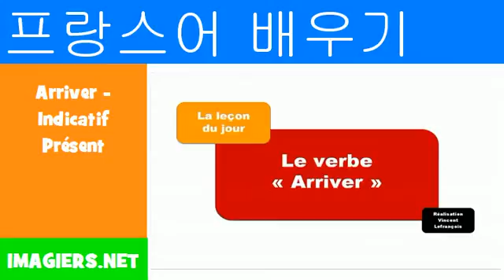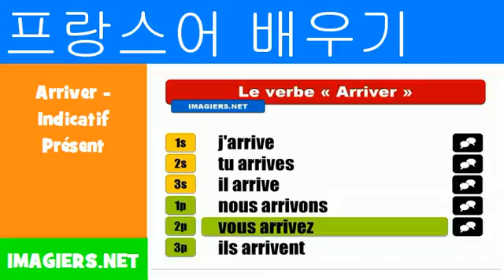프랑스어 알아보기 = Arriver Indicatif Présent